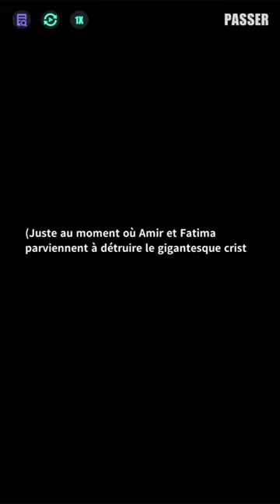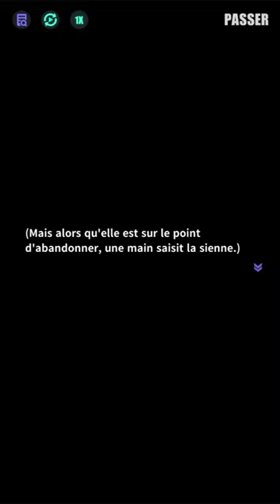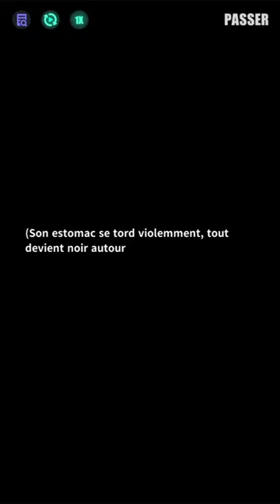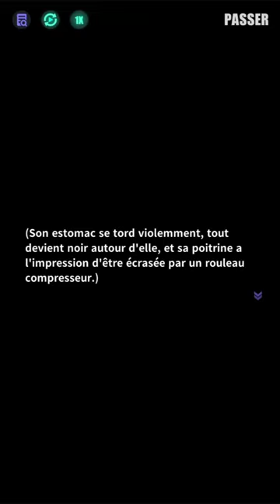「Aube des Ténèbres Part. 2」Bientôt l'aube（Acte 3 - FIN）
En entrant dans le Sanctuaire, Elife découvre avec stupeur qu'il n'y a pas de Pneuma, mais un faux Noyau destiné à piéger les intrus. Ce faux Noyau renferme un pouvoir divin qui rend les Érèbes incontrôlables. Alors que ce pouvoir se déverse et que les Érèbes enragés se précipitent vers les villes et villages voisins, une Elife furieuse réalise qu'elle a été dupée par Roy.